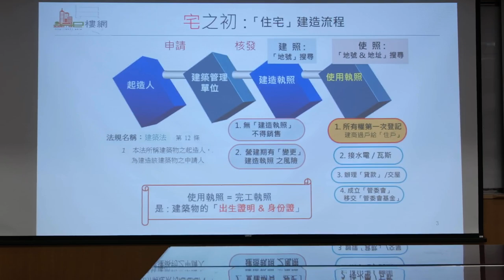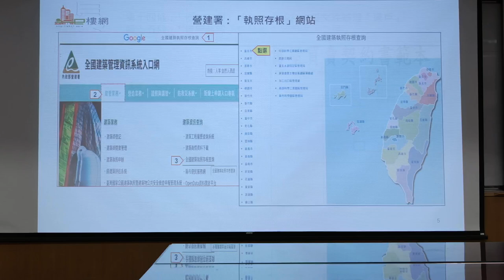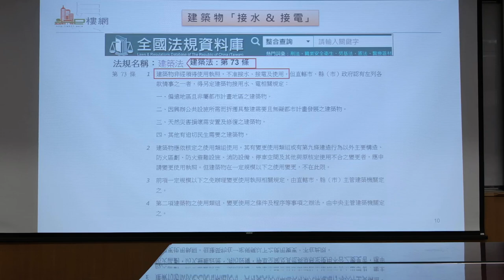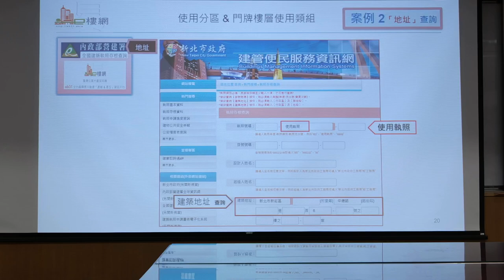g0v tw hackath62n — 提案 — 一屋兩賣 ／ 鄭淑麗 — 帶我去月球黑客松